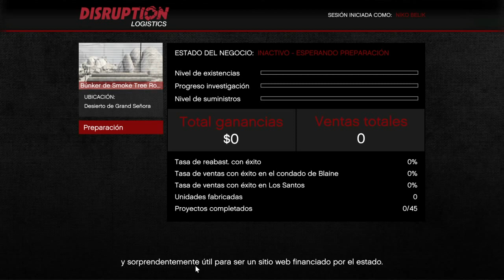EL BUNKER DE KARLOTA ENTRAMOS DENTRO - DLC GUNRUNNING UPDATE - TRAFICO DEARMAS GTA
Entramos al bunker de karlota
Y exploramos sus interiores sepuedemodificararmas y es parecido a los negocios de plantacion de hierva el negocio de la coca y al negocio de dinero
proximo episodio profndizaremos mas
EL BUNKER DE KARLOTA - NOVEDADES DLC GUNRUNNIG - TRAFICO DE ARMAS ¿ES RENTABLE?